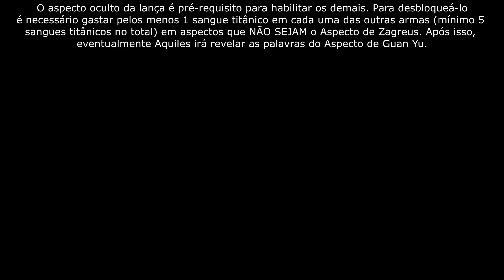Hades - Armas e aspectos ocultos